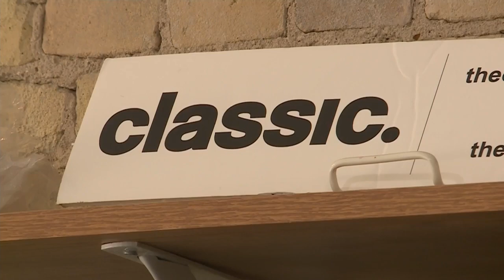'We are really classic': Milwaukee-born brand efforts to make street wear more than a trend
This year marks the 50th anniversary of Hip-Hop. In its history, the music genre has inspired a movement of creativity, style, and pride, including many streetwear brands.